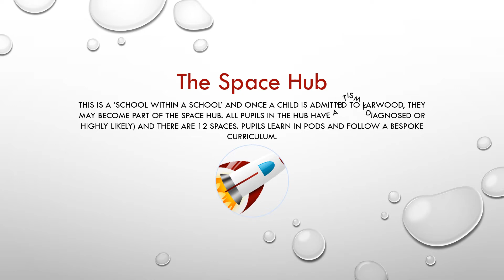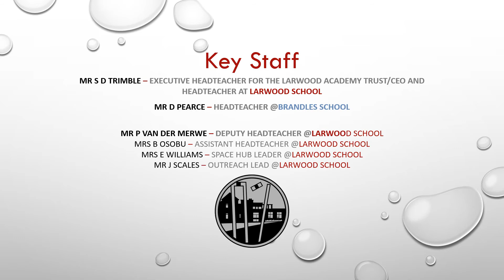Larwood Academy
What we have to offer!